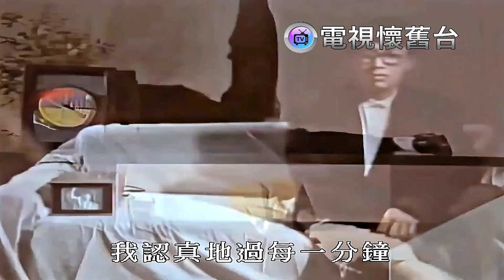【 飛碟畫質提升 】張雨生：我的未來不是夢 MV / 480P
這首【 我的未來不是夢 】歌曲，是有陳家麗作詞，翁孝良作曲，張雨生演唱；這首歌收錄在電影【 六個朋友 】專輯中。

資料來源：維基百科【 本台修正一些內容 】。

另外畫質提升後，雖然還是蠻模糊，
但本台保證比之前上傳的還要好很多，
喜歡雨生和喜歡這首歌的朋友，